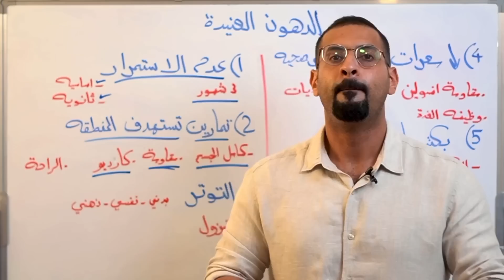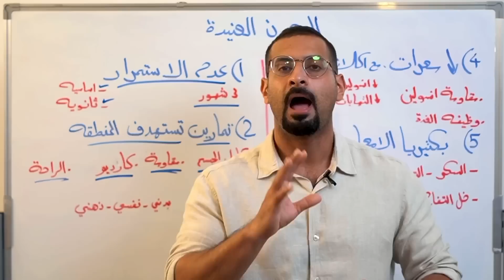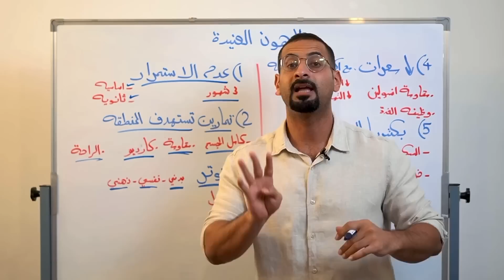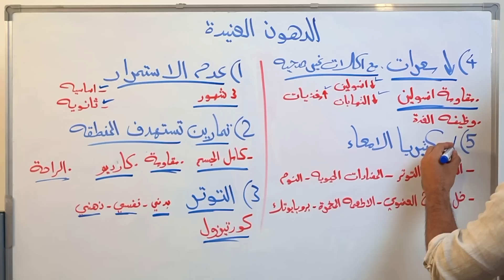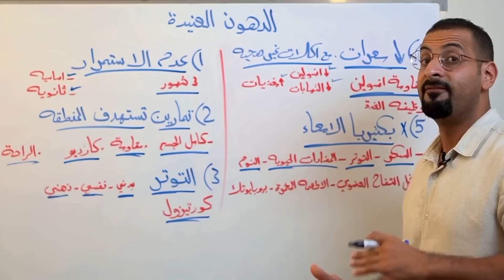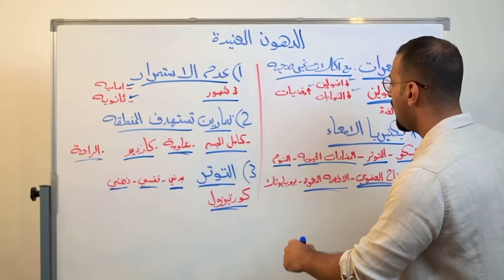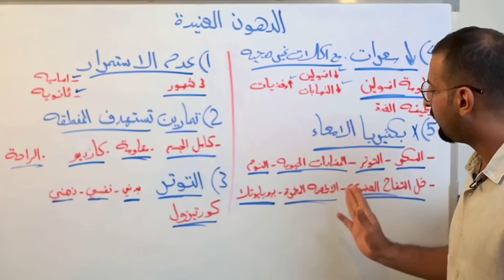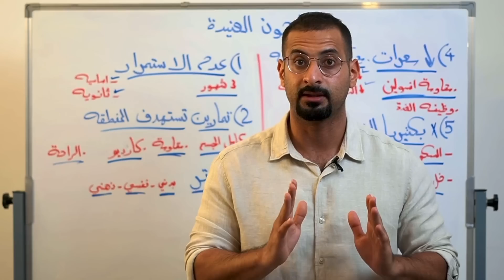5 أشياء تمنع التخلص من الدهون العنيدة، تجنبها الآن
5 اشياء تمنع التخلص من الدهون العنيدة، تجنبها الآن

-الدهون العنيدة من انواع الدهون الصعب على الشخص التخلص منها، مثل دهون البطن والكرش ودهون الارداف ودهون اسفل الظهر،ومن الاشياء التي تمنع التخلص من هذه الدهون الصعبة:

1-عدم الاستمرار بالنظام الغذائي الصحي

2-ممارسة التمارين التي تستهدف المنطقة

3-تقليل السعرات بشكل كبير مع تناول اكلات غير صحية

4-التوتر

5-عدم توازن بكتيريا الامعاء